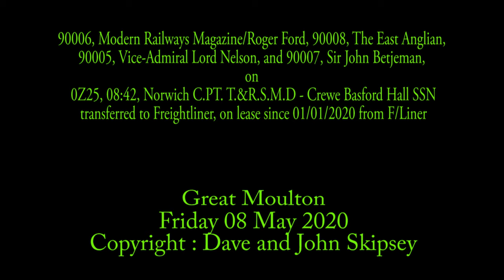90006, 90008, 90005, and 90007 on 0Z25, 08:42, Norwich C.PT - Crewe Basford Hall SSN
90006, Modern Railways Magazine/Roger Ford, 90008, The East Anglian, 90005, Vice-Admiral Lord Nelson, and 90007, Sir John Betjeman, on 0Z25, 08:42, Norwich C.PT. T.&R.S.M.D - Crewe Basford Hall SSN
transferred to Freightliner
Gissing